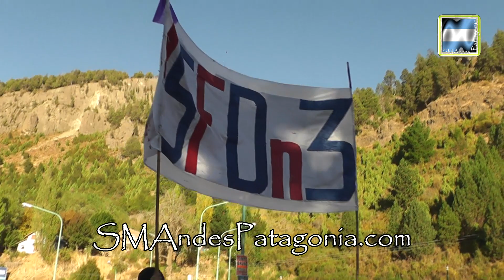Una multitud marchó bajo la consigna “Ni una menos”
SMAP - 2015
Minutos después de las 17:30 hs. Comenzó la marcha para recordar a Laura Vásquez y repudiar los hechos de violencia de género y femicidio que ocurren día a día, y el gran crecimiento que se viene dando particularmente en nuestra ciudad. La marcha fue organizada por los compañeros de Laura, del Instituto Superior de Formación Docente N° 3, que no solo vienen golpeados por la muerte de su compañera el pasado sábado, sino que además hace menos de dos meses, otra compañera era golpeada a plena luz del día en la Plaza Sarmiento. La gran columna inició su recorrido desde la rotonda de la Policía de Tránsito, y a su paso se escuchaba “ni una menos”, “Laura presente, ahora y siempre” y alguna frase que hacía alusión de que lo que había ocurrido aquella noche del sábado 4 no se trataba de un accidente. Culminó la marcha en el ISFD N° 3, donde hubo palabras de los compañeros y un familiar de Laura. La intención y compromiso de reclamar en las calles y no detrás de un teclado, ésta vez se hizo realidad, porque la convocatoria fue multitudinaria y la mayor de los últimos tiempos.-